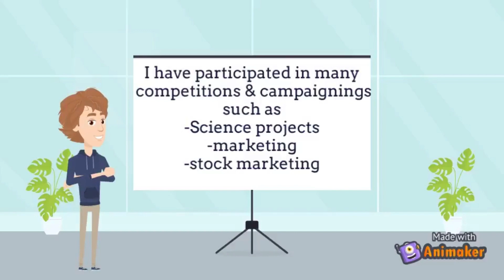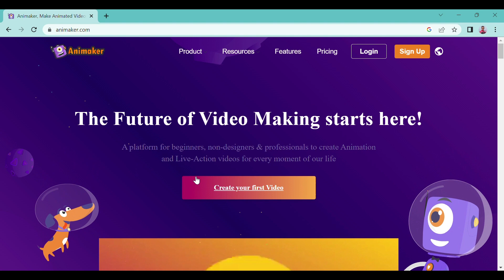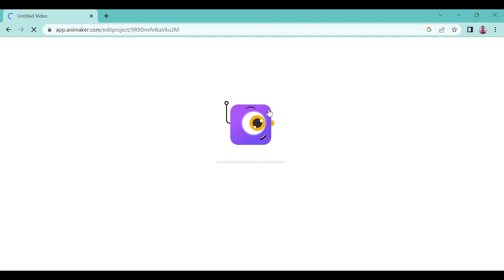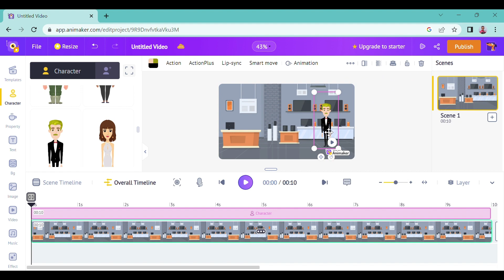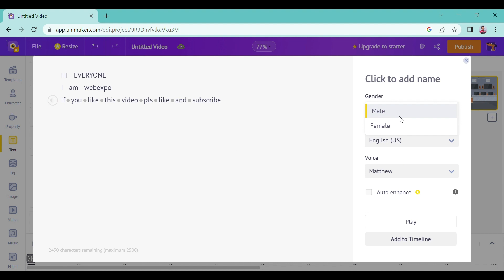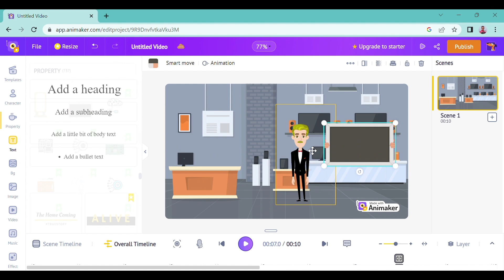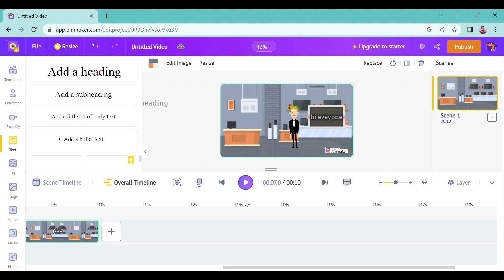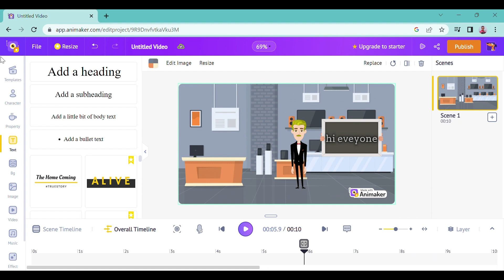Website for animation maker (full detail video)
Animaker is an online do-it-yourself (DIY) animation video maker that brings studio quality presentations within everyone's reach. Animated Videos